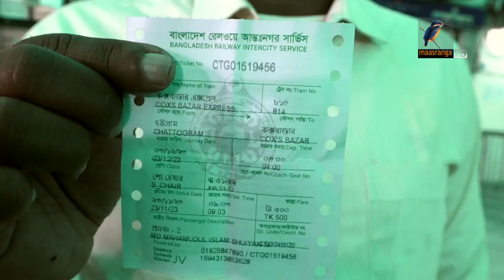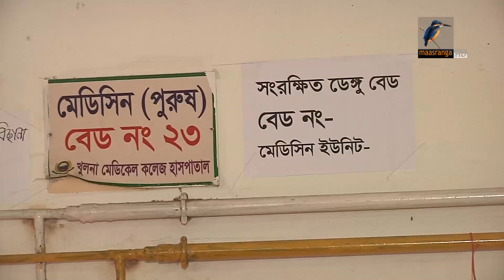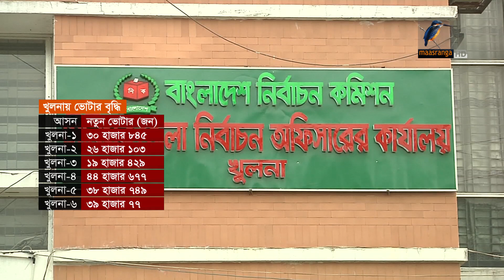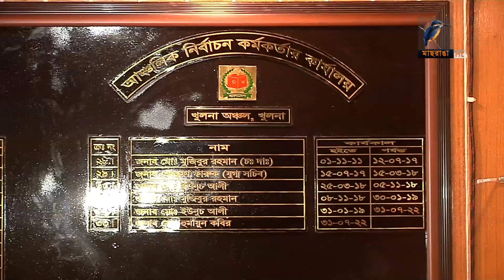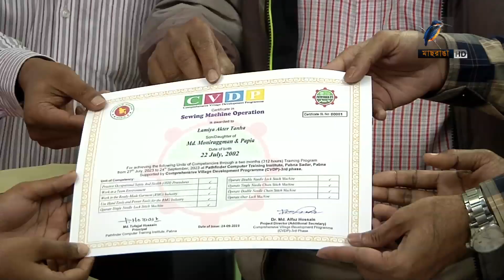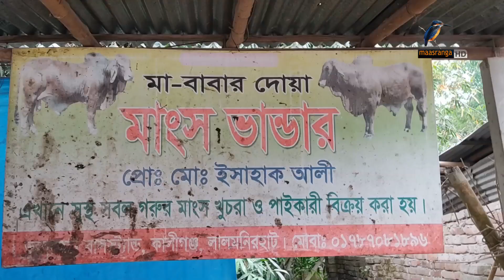মাছরাঙা দেশের সংবাদ | Maasranga Desher Sangbad | ২৩ নভেম্বর ২০২৩ | Maasranga News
2 Bir Uttam Ziaur Rahman Road (New Airport Road)